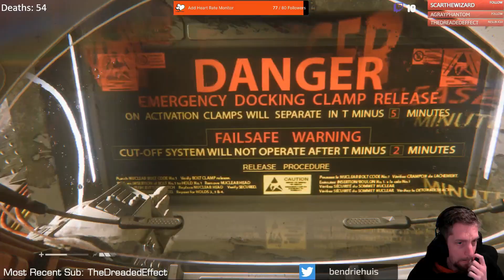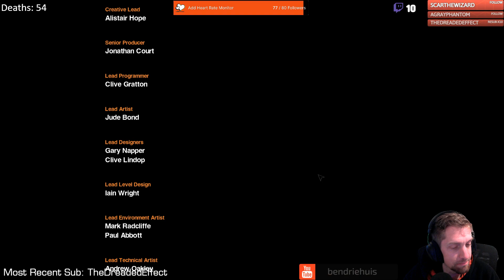BenAD Plays Alien Isolation #19: Finale!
The game throws multiple aliens at me and I finally play well, only to learn the escape is further away then I realised. Stuck in a nest, I battle my way back and back onto my ship.. but am I too late to save anyone? I had such a great time playing this, loved it. Can't wait to the DLC soon.

Alien Isolation was a game I really wanted to play when it was announced, but I was too afraid and chickened out at the first alien reveal. Thus I knew this was one I had to revisit and was very much looking forward to it and dreading it a the same time!